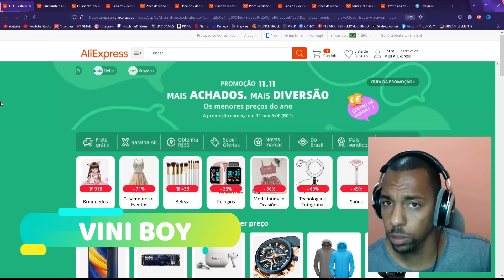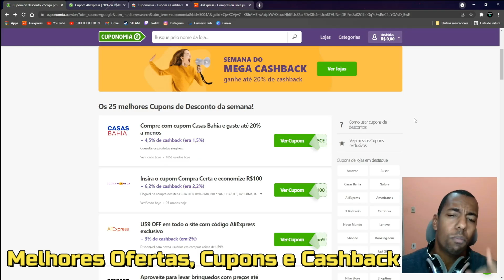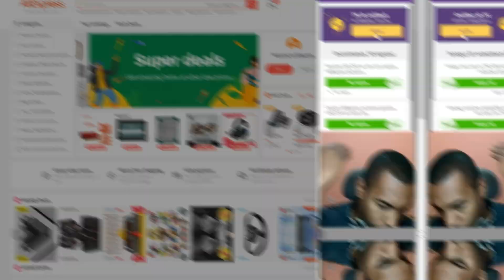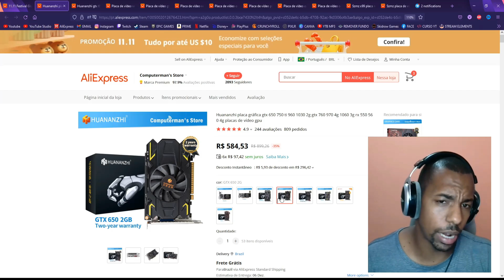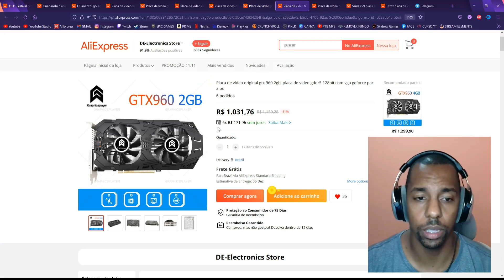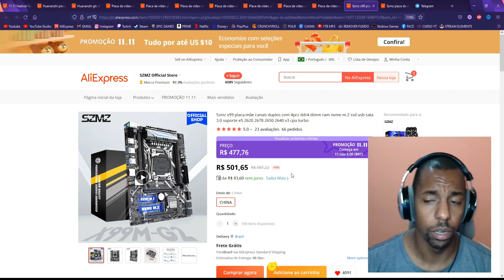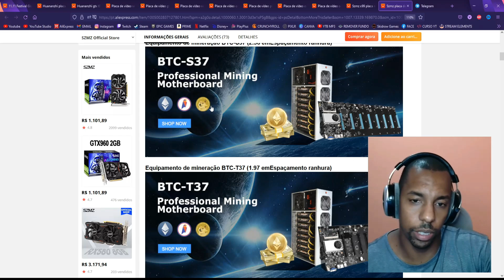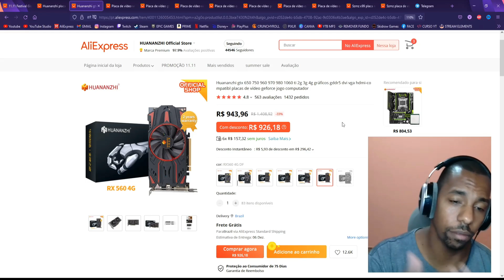CUIDADO! CASO AFOX! PLACAS DE VÍDEO COM CHIPSET USADO, ATÉ AONDE PODEMOS CONFIAR? E O ALIEXPRESS?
PROMOÇÃO 11/11
LOJA COMPUTERMANS
HUANANZHI STORE
VEINEDA STORE
PC-IT STORE
DE-ELETRONICS STORE

R$140,00 EM CUPONS 🎁

# KITS XEON's 💻 #
KLLISRE X99-D1
MACHINIST RS9/K9
HUANANZHI 8MF

# MOUSE 🖱 #
DELUX M700
DELUX M800
RAZER DEATHADDER V2 MINI
RAZER VIPERMINI
FANTECH UX3
PICTEK PC278 (BARATINHO TOP RGB)

# TECLADO 🎹 #
REDRAGON K617
VICSING PC335/PC356 (BARATINHO)
TECLADO T60
GK61 SKYLOONG
GK61 V2 SKYLOONG

# HEADSET 🎧 #
MPOW AR SE GAMING
FANTECH MH82 (HYPERX)
EKSA E900 (BARATINHO)
HAVIT H2002D (MAIS VENDIDO)

# MOUSEPAD #
MOUSEPAD KPrepublic, ESTAMPA SWITCH MECÂNICO
MOUSEPAD KPrepublic, MODELO DURGOD
MOUSEPAD COMPANY, VÁRIOS MODELOS
MOUSEPAD COMPANY, ABSTRATO

# MEMÓRIA RAM 💾 #
JUHOR DDR4
ASGARD RGB DDR4
YONGXINSHENG DDR4 (BARATINHA)
MEMÓRIA GLOWAY BRANCA

SETUP 🖱️🖥️:
PROCESSADOR: XEON E5 2640 V3 3.2GHZ (UNLOCK BOOST)
MEMÓRIA RAM: 16GB DDR4 KLLISRE
PLACA MÃE: HUANANZHI 8M GAMING X99
PLACA DE VIDEO: RX 570 ASUS STRIX -
MONITOR: BLUECASE 27POL CURVO 165HZ
TECLADO: REDRAGON FIZZ K617 RGB - SWITCH RED
MOUSE: DELUX M700 PMW 3389
FONE: ARCANO SHP 80
MICROFONE: FIFINE K669